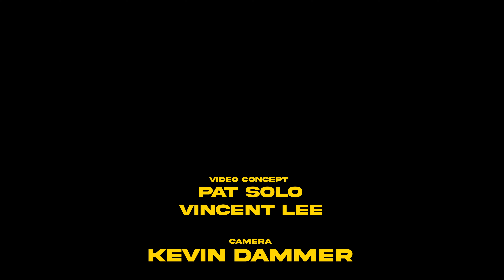Freak-A-Zoidz ft. Vincent Lee - Squid Game Tribute Song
Official music video for “Red Light, Green Light” by JHN, Pat Solo, Jay Samuelz & Vincent Lee

SONG

Produced by: Vincent Lee
Written/Performed by: JHN, Pat Solo, Jay Samuelz & Vincent Lee
Mixed and Mastered by: Vincent Lee

Directed by: Pat Solo
Color Grading: Khoi Chau
Camera: Kevin Dammer
Cut: Vincent Lee

Special thanks to:
MKS
Kevin Dammer
Khoi Chau
Vincent Lee
Joe